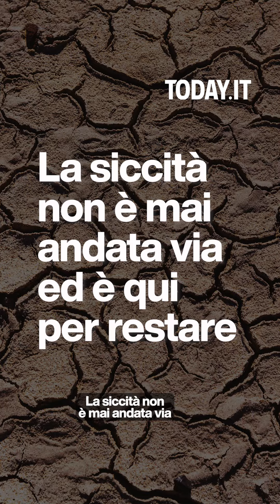Saremo costretti a bere acqua di mare?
Più del 2022, peggio di ogni anno precedente: la siccità non è mai andata via ed è qui per restare - Tutte le notizie su Today.it